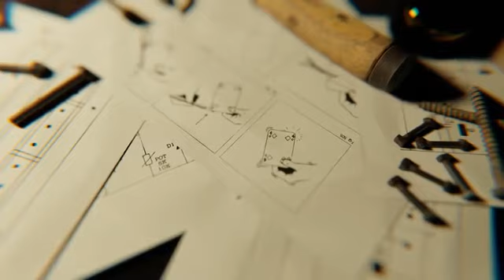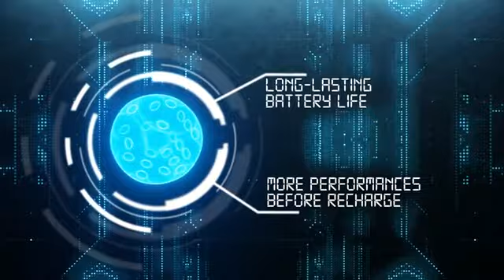MENTAL DIE, de Anverdi //